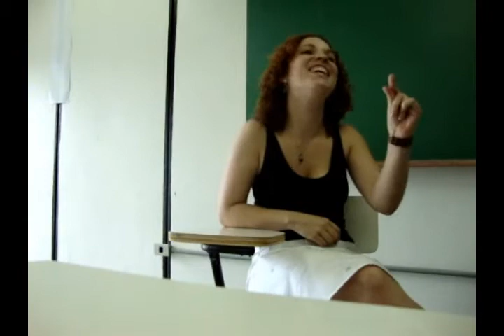Qual a condição?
Video feito para a matéria de Video Ativismo ministrada pela professora Débora Diniz. UnB 2009